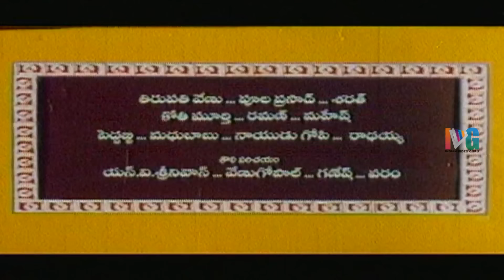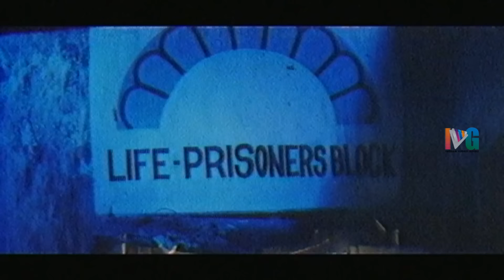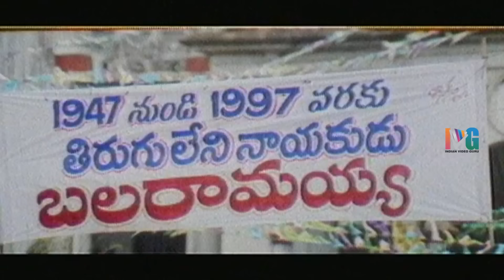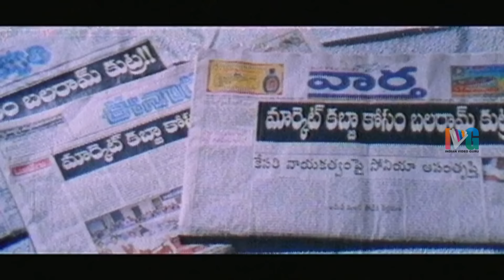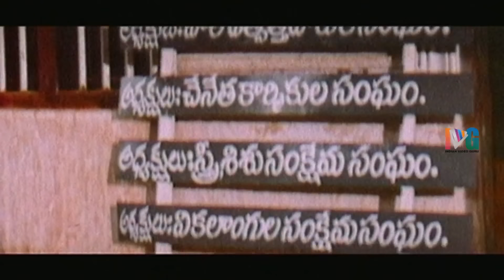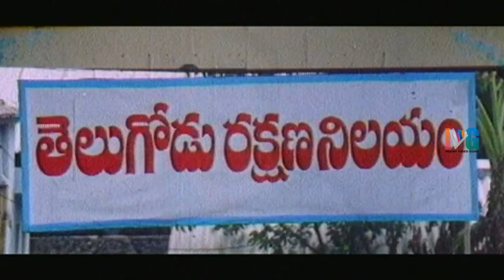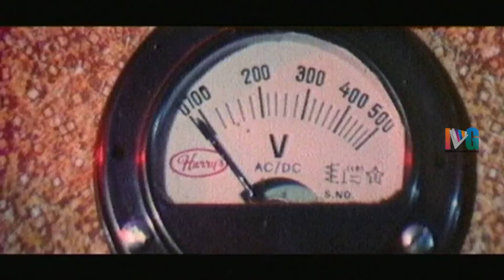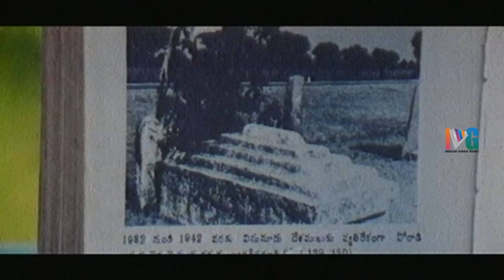Telugodu Telugu Full Movie | R Narayana Murthy | Vande Mataram Srinivas | Indian Video Guru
Telugodu Telugu full HD movie ft. R Narayana Murthy, Rami Reddy, Kinnera and Velu among others. Vande Mataram Srinivas composed music for the movie.

Full Details:
Cast : R Narayana Murthy
Director : Sanjivi
Producer : M Babu Rao